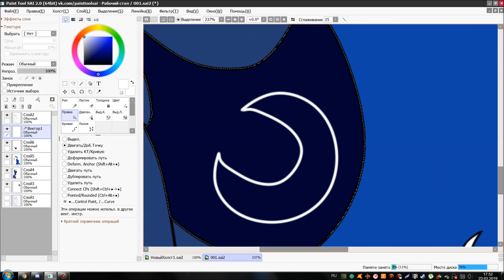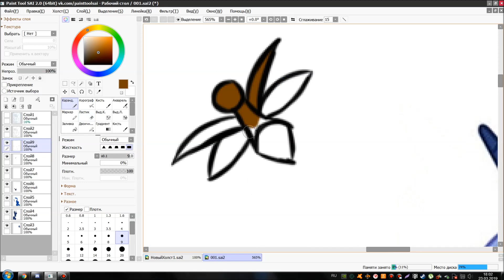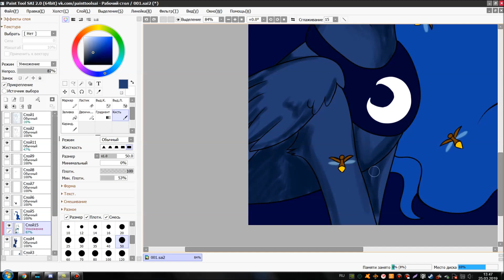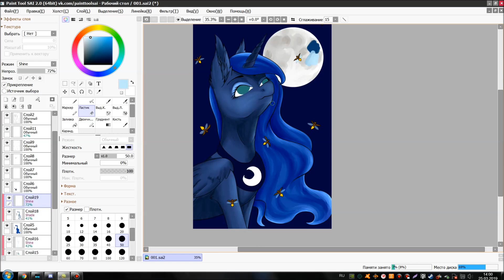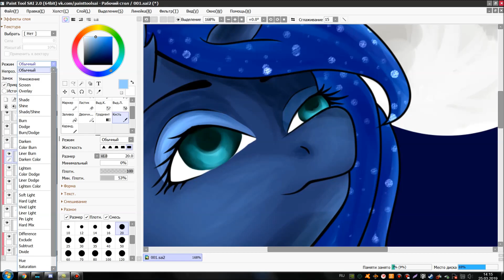MLP SpeedPaint: Princess Luna